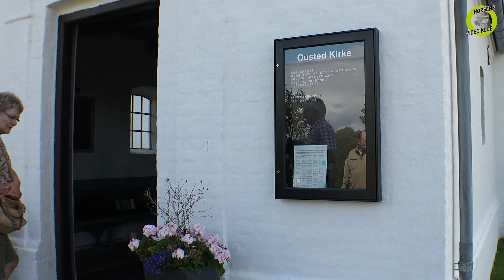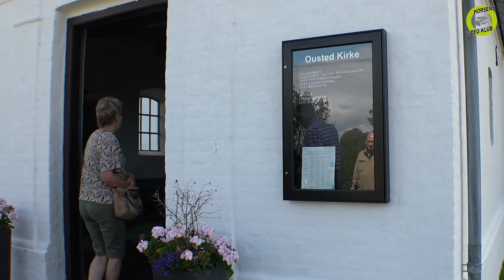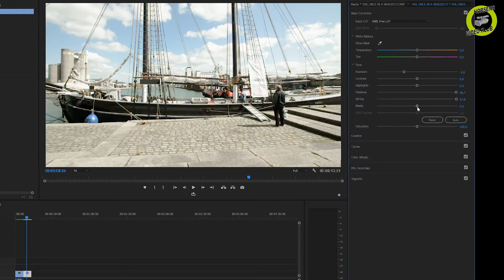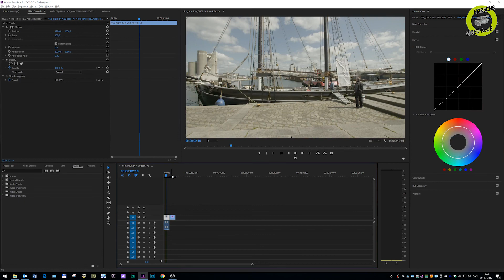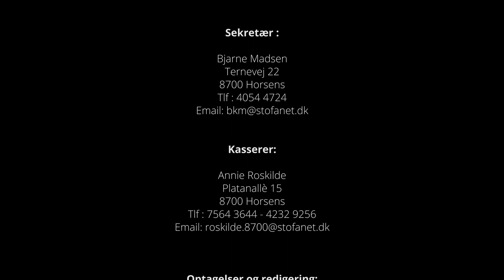Horsens Videoklub hsvk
Glade amatører laver gode film. Vi lærer at redigere optagelser fra mobil, Ipad, tablets og videokameraer på PC. Deltager i stævner og konkurrencer som gør os bedre. Kom og vær med i et dejligt samvær om en fælles hobby.